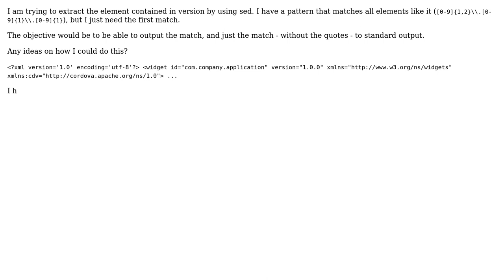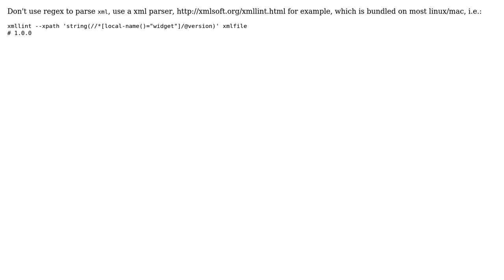How to use sed to extract a matching pattern from a text file? (2 Solutions!!)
How to use sed to extract a matching pattern from a text file?

With thanks & praise to God, and with thanks to the many people who have made this project possible! | Content (except music & images) licensed under CC BY-SA | Music | Images & others | With thanks to user RomanPerekhrest user Pedro Lobito user edoreld and the Stack Exchange Network Trademarks are property of their respective owners. You are responsible for your own actions.